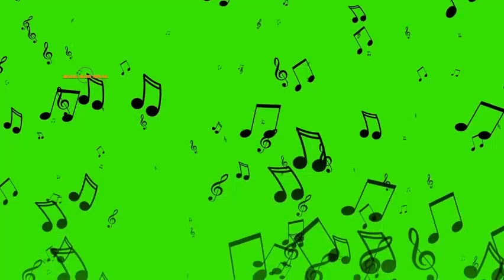Música para Bebês Dormir-Canção De Ninar Para Bebês🎼🎼 🎼🎼🎼🎼🎧MALIA- BABY NINAR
Música para Bebês Dormir-Canção De Ninar Para Bebês🎼🎼 🎼🎼🎼🎼🎧MALIA- BABY NINAR🎧🎧🎼🎼MÚSICA PARA CRIANÇAS CHEIRO | boa noite música de ninar do bebê | Canção de ninar para o bebê dormir Ouvir música ajuda a desenvolver a inteligência das crianças, como? Ouvir música, ajudando a desenvolver a inteligência das crianças, MALIABABYNINAR​ músicarelaxanteparabebes​​​​​ músicapararelaxardormir​​​​​